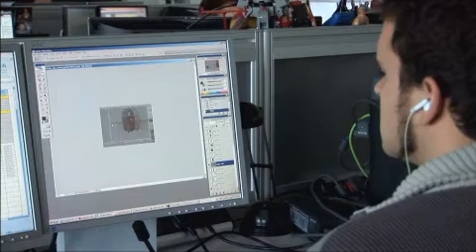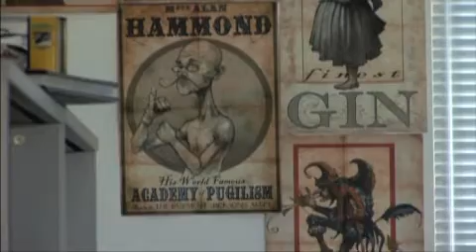Lionhead Video Diary - Episode Five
Go behind-the-scenes with Lionhead Studios as they prepare to unveil offline multiplayer in "Fable 2" at the Game Developers Conference.